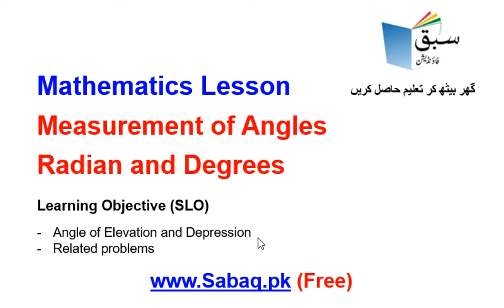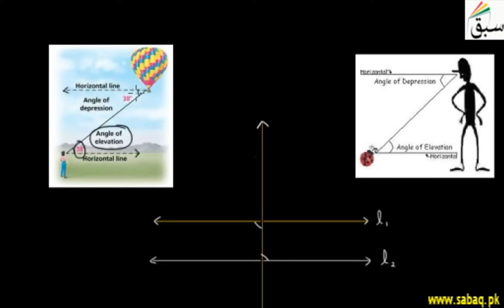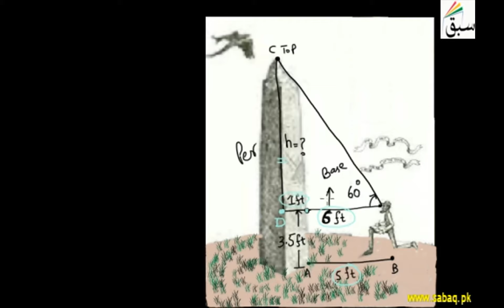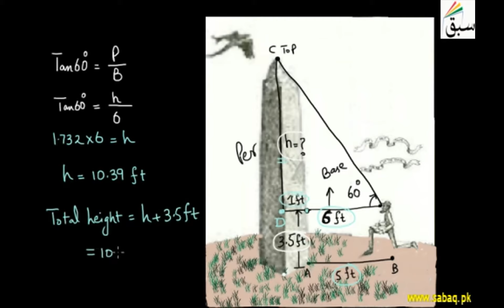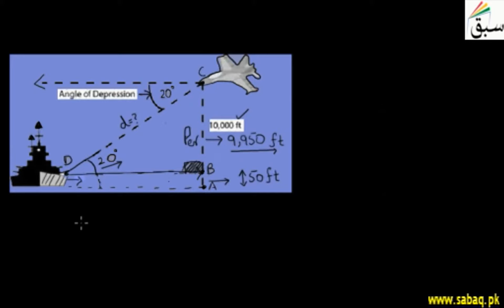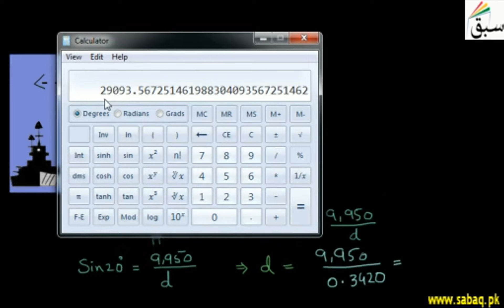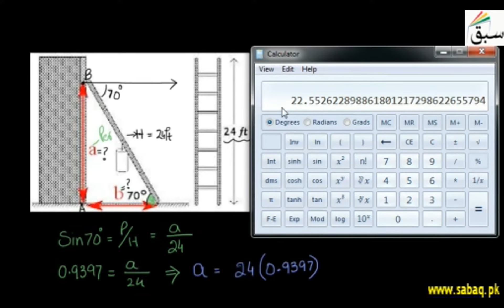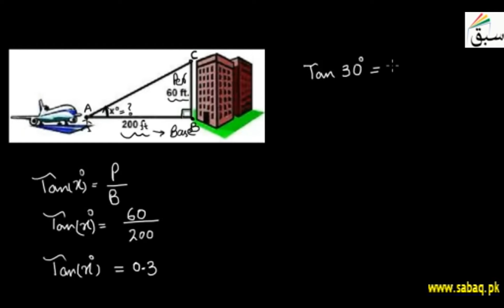Math 10 Angle of Elevation Angle of Depression, Math Lecture | Sabaq.pk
Maths, Class 10 Angle of Elevation,Angle of Depression,Teleschool PTV | Sabaq.pk |

Following classes are covered in Teleschool PTV lectures:
Following subjects are covered in Teleschool PTV lectures:
• Maths Lectures
• Biology Lectures
• Computer Science Lectures
• Physics Lectures
• Chemistry Lectures
• Islamiat Lectures
• Urdu Lectures